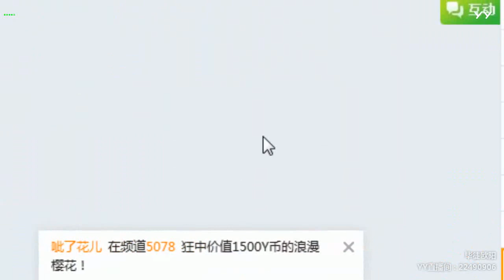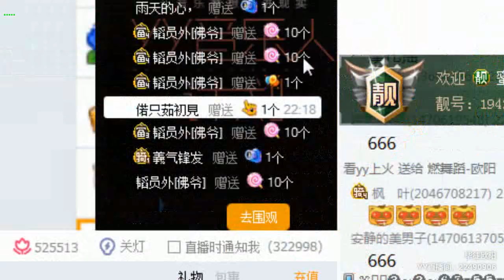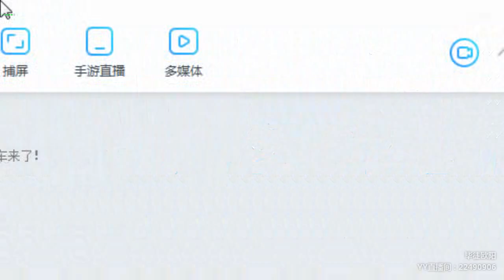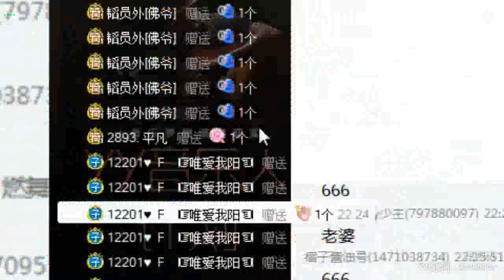【燃舞蹈】【YY LIVE】【Tik Tok app】【抖音歌曲】【Dance KPOP】【Artists Singing】 YY LIVE 欧小阳